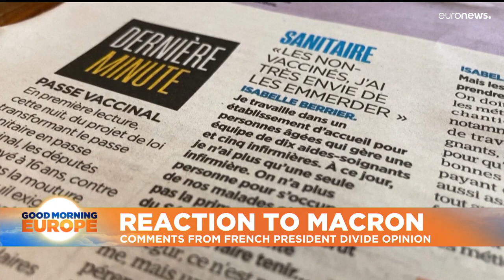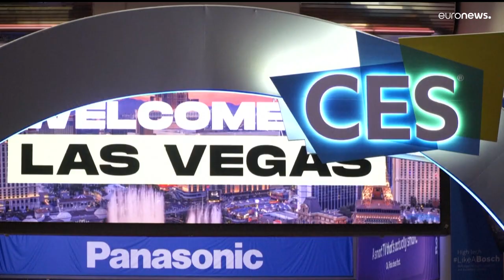Watch top news stories today | January 6th – Morning edition